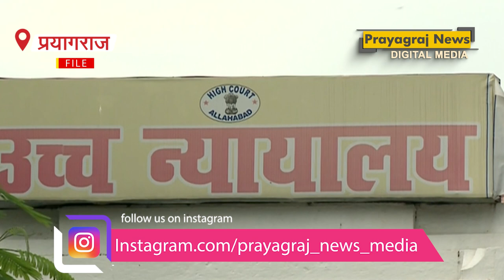सात फेरों व रीति-रिवाज के बिना हिन्दू विवाह वैध नहीं : हाईकोर्ट